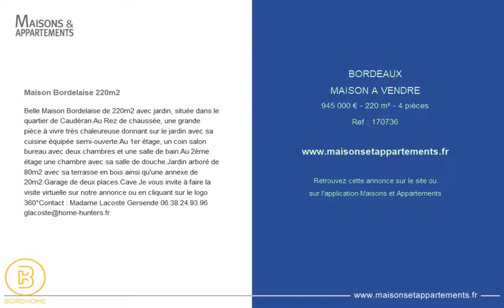BORDEAUX - MAISON A VENDRE - 945 000 € - 220 m² - 4 pièces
Référence : 170736

Maison Bordelaise 220m2
Belle Maison Bordelaise de 220m2 avec jardin, située dans le quartier de Caudéran.Au Rez de chaussée, une grande pièce à vivre très chaleureuse donnant sur le jardin avec sa cuisine équipée semi-ouverte.Au 1er étage, un coin salon bureau avec deux chambres et une salle de bain.Au 2ème étage une chambre avec sa salle de douche.Jardin arboré de 80m2 avec sa terrasse en bois ainsi qu'une annexe de 20m2.Garage de deux places.Cave.Je vous invite à faire la visite virtuelle sur notre annonce ou en cliquant sur le logo 360°Contact : Madame Lacoste Gersende 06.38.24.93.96